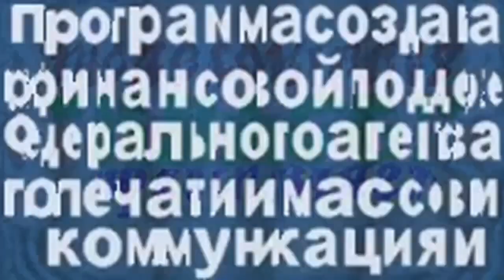Телекомпания Класс Заставка In Жмых эффект